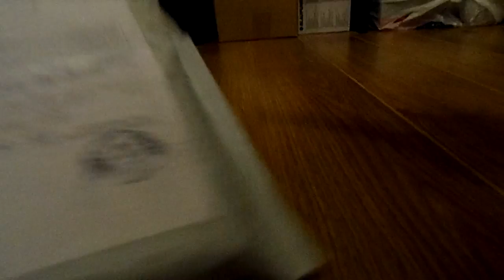SAM 7319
Aprašas